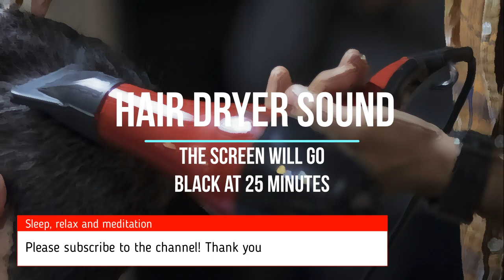Hair dryer relaxing sound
Video length - 9 hours
The screen will go black at 25 minutes
No Video Advertising Inside

hair dryer sound
hair dryer
dryer
hairdryer
blow drier
drier
blow dryer
hair drier
hand blower
hairdryer sound
blow drier sound
blow dryer sound
hair drier sound
hand blower sound
drier sound
dryer sound

sleep, relax and meditation channel

music sound for sleeping
music sound for relaxing
music sound for concentration
music sound for meditation
music antistress sound
Sound for study
White noise
insomnia
deep sleep

These videos help me relax, calm down, fall asleep and even focus on solving the problem so as not to be distracted. If they help you too, I will be glad.